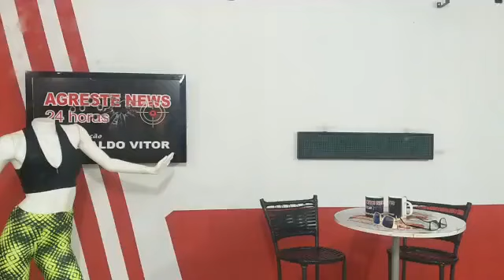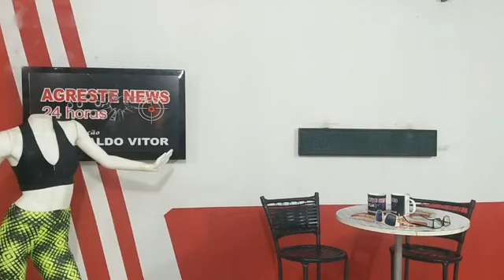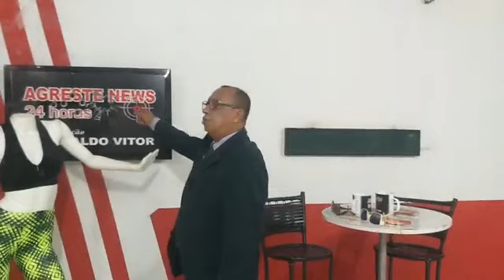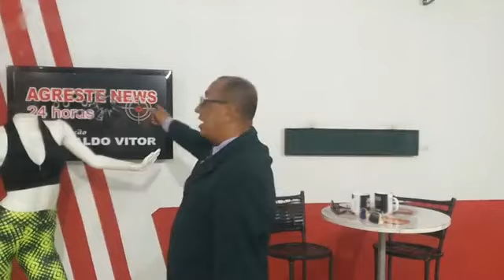AGRESTE NEWS programa 34 - 27_06_3019